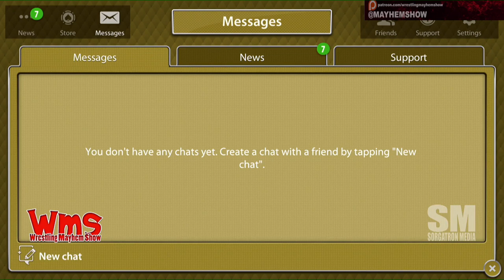Is AEW Casino Any Good?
Is AEW Casino Any Good? Probably not unless you have a gambling problem.